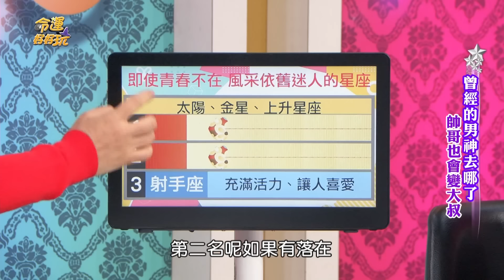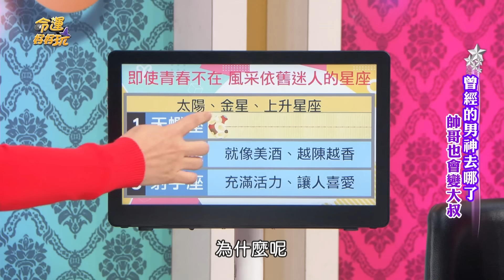年齡只是數字而已！越老越讓人著迷的三星座！【精華版】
歲月在他們身上只留下魅力！
年紀越大越迷人的星座有哪些？

【晚年財力豐厚走老運命格！男神們「雪崩式衰老」背後的故事！「梁朝偉接班人」一夕崩壞驚人現況！曾經的男神去哪了？帥哥也會變大叔！】完整版請點